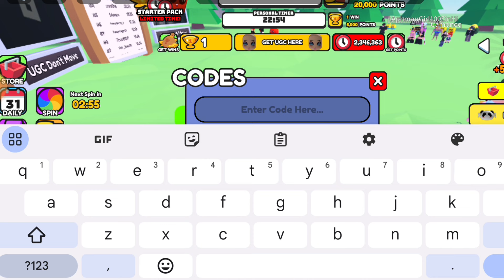*NEW* ALL WORKING CODES UGC FOR DON'T MOVE IN 2024! ROBLOX UGC DON'T MOVE CODES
In today's video I show you guys an updated list of all working codes for ugc don't move in 2024! Make sure you watch till the end and enjoy!
1- Launch Don't Move on Roblox.
2- Click on the Codes Menu button on the right-hand side of the screen.
3- Enter working codes into the Enter Code Here text box.
4- Click on the Redeem code button to claim your free reward.